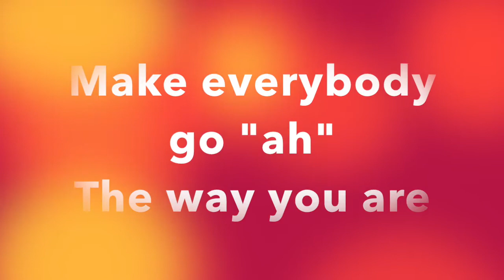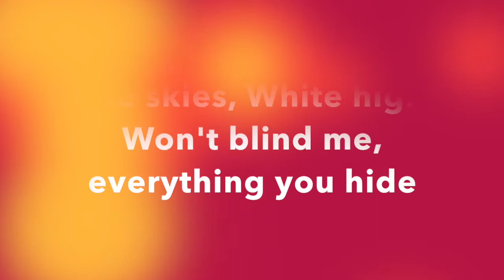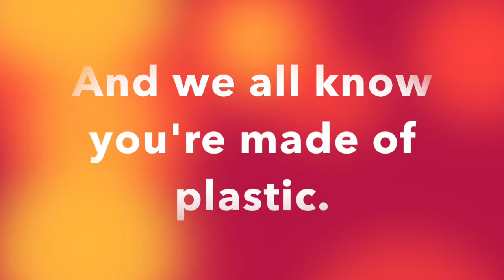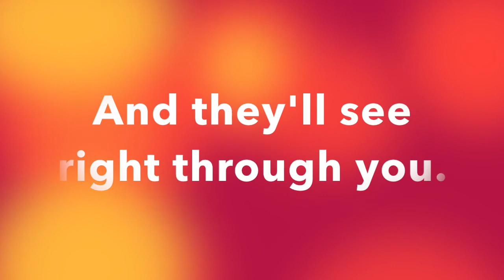Cheap Sunglasses-RAC (ft. Matthew Koma)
Cheap Sunglasses by RAC (ft. Matthew Koma) Lyric Video